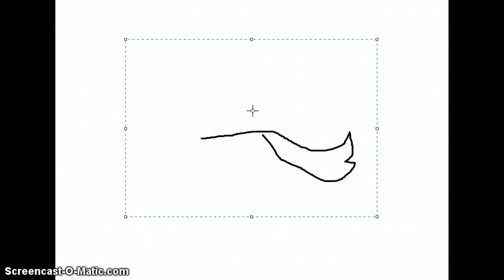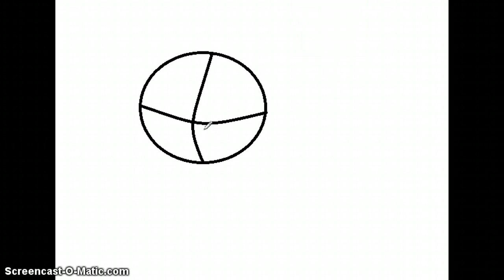Grandpa, plz stop stalking my videos